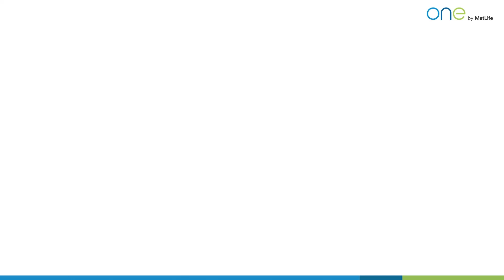My Life Card- One by MetLife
Through MetLife Nepal’s Digital Life Card services, our customers can show and avail discounts from various partner medical health service providers.